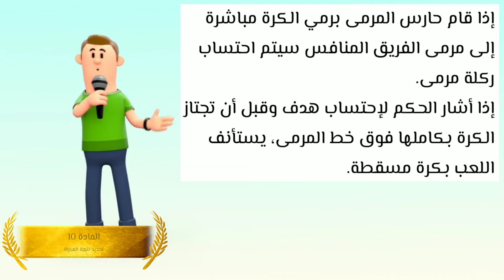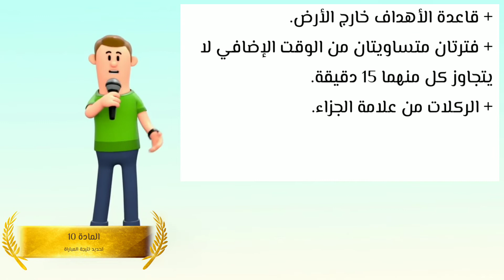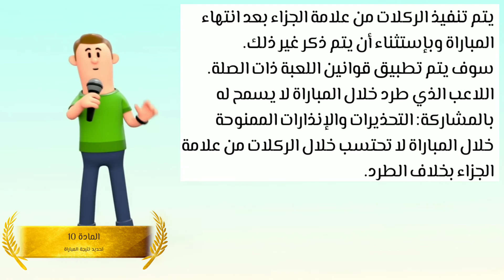كرة القدم: المادة 10: تحديد نتيجة المباراة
كرة القدم نشاط رياضي جماعي/ اللعبة الأكثر شعبية وشهرة على مستوى العالم.
قوانين هذه اللعبة 17 قانون/ مادة:
1) ميدان اللعب.
2) الكرة.
3) اللاعبون.
4) معدات اللاعبين
5) الحكام.
6) الحكام الأخرون.
7) مدة اللعب.
8) بداية وإستئناف اللعب.
9) الكرة في اللعب وخارج اللعب.
10) تحديد نتيجة المباراة.
11) التسلل.
12) الأخطاء وسوء السلوك.
13) الركلات الحرة.
14) ركلة الجزاء.
15) رمية التماس.
16) ركلة المرمى.
17) الركلة الركنية.